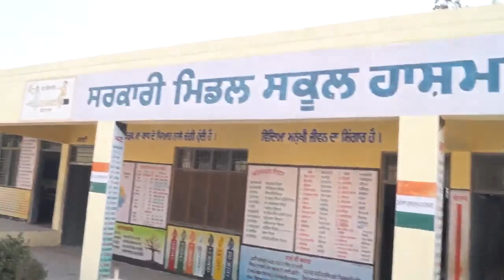Motivational Lecture for Students in Hindi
Yesterday, I went to the school where I taught in 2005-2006. I donated small gifts to poor and needy students. On the request of principal of school, I gave motivational lectures for these students in simple hindi. My employee was with me. He recorded in my camera. Now, it is the part of Svtuition (A free online virtual school). How, you will like it. Share it to your school going students for making them diamonds.